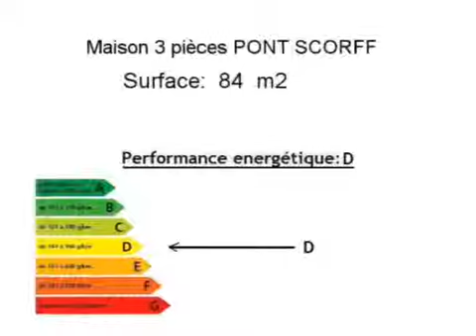Location Maison PONT SCORFF 56620 - 84 m2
Cliquez sur ce lien pour en savoir plus (prix, contacts)

A louer à PONT SCORFF une maison de 84 m2.

Annonce immobilière : Location Maison PONT SCORFF 56620 Morbihan